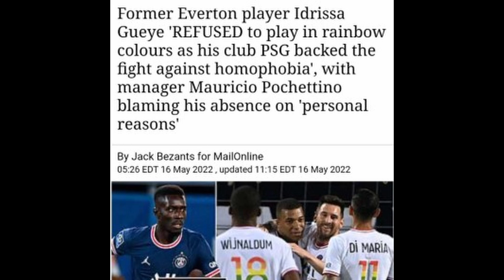The anti- Kaepernick , PA and NC reject horse race politics - ROAD CAST